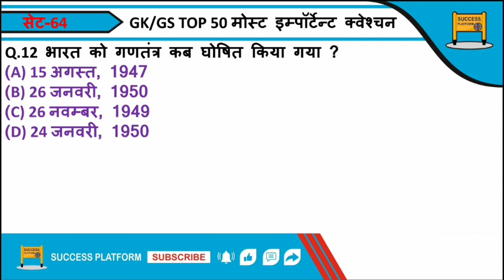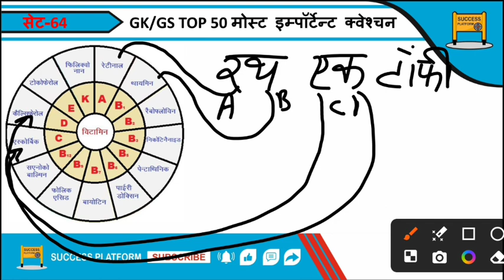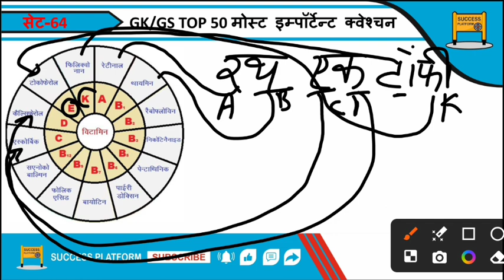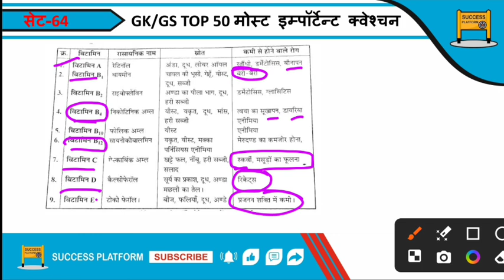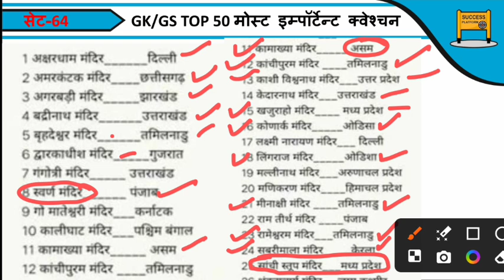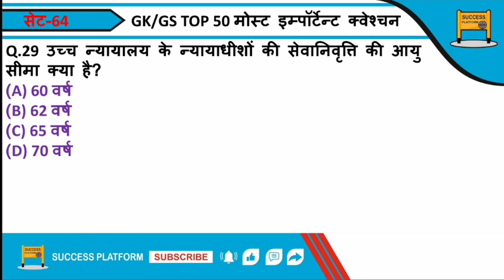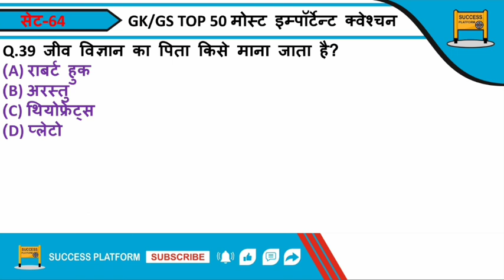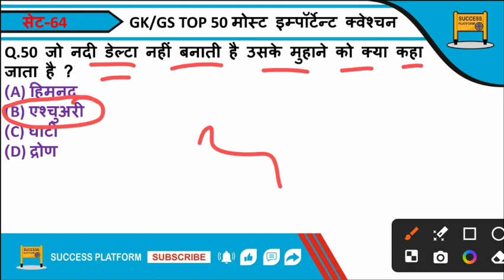GK/GS TOP 50 Question | UP POLICE CONSTABLE TOP 50 GK GS QUESTION SET-64 BY GAUTAM SHARMA SIR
जीके जीएस top 50 मोस्ट इंपोर्टेंट क्वेश्चन
up police gk gs
upsssc gk gs top 50 question
ssc gd top 50 gk gs
cgl top to gk gs